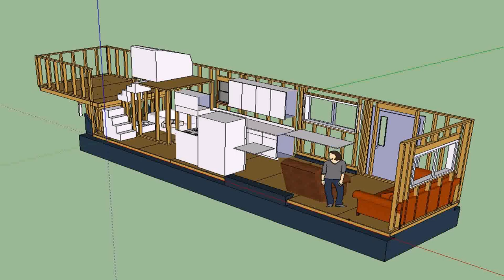Tiny House Interior And Exterior Design (see description)